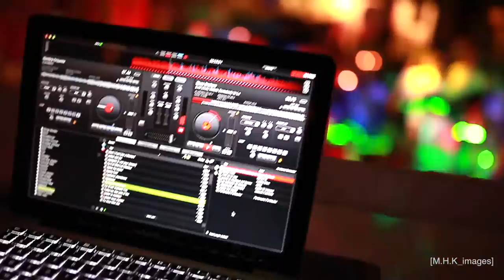Mariage Xinzi & Damien Version longue